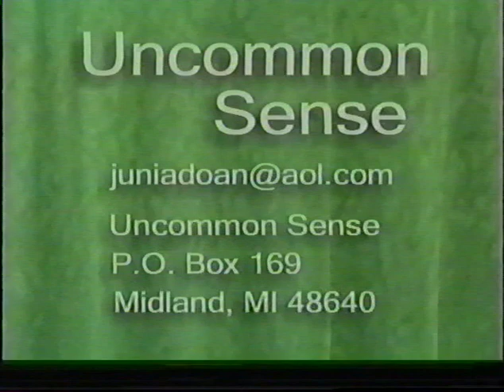Uncommon Sense with Junia - featuring Frank Popoff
Junia Doan welcomes Frank Popoff to the show.